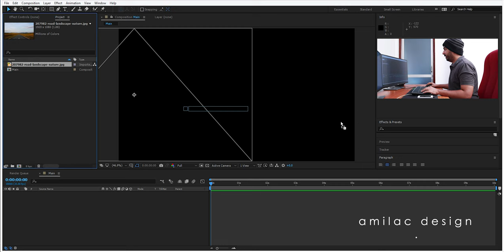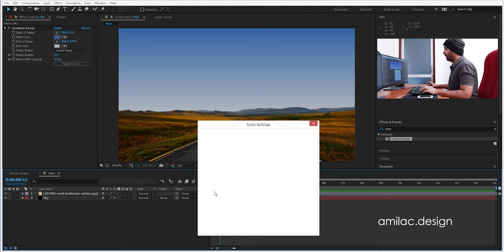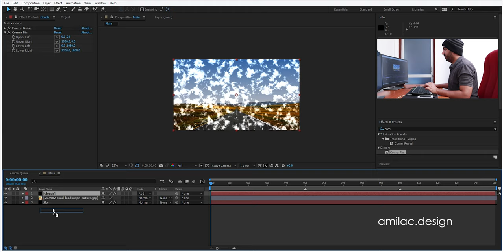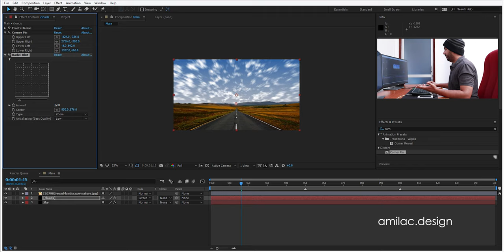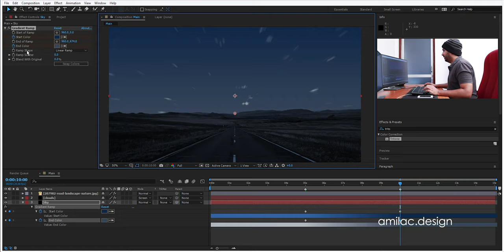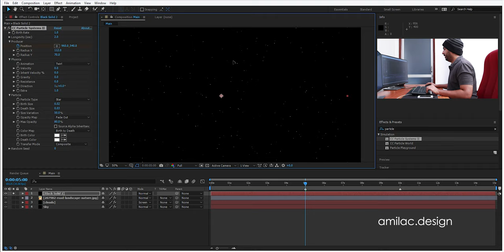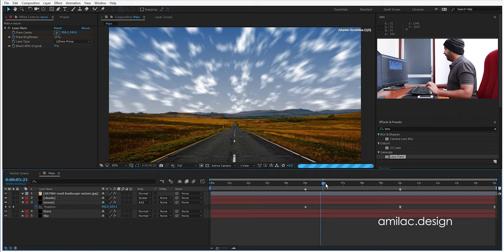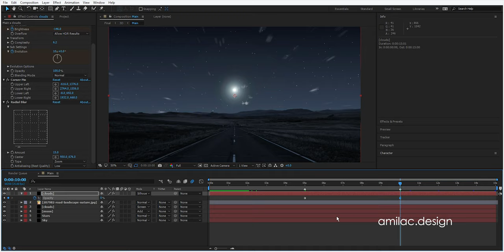How to create Day to Night Timelapse Cinematic - (No Plugins) - Part 1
Here we going to create Virtual Day to Night time-lapse sequence with cinema intro. And this is the part 1.

You will learn 6 main  things in this tutorials without using any plugins just 100% After Effects.
1. How to create real clouds in AE and its motion with virtual sky.
2. How to create long exposure clouds and motion.
3. How to create Twinkling stars in AE
4. How to create Time lapse like animation
5. How to create Day to night Time lapse
6. Convert your Day footage in to Night